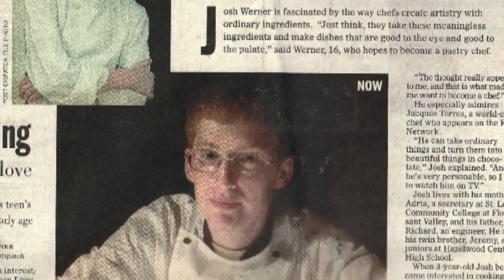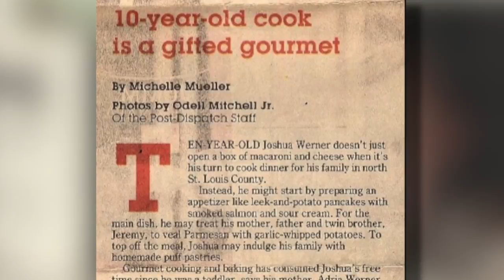Renowned Minneapolis Chocolatier Takes 9-Year-Old Under His Wing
John Kraus is a baker behind two of the best in the Midwest. Ryan Beaudry is his student, just as he was once the apprentice to a master pastry chef, Jason DeRusha reports (3:01). WCCO Mid-Morning - January 4, 2018